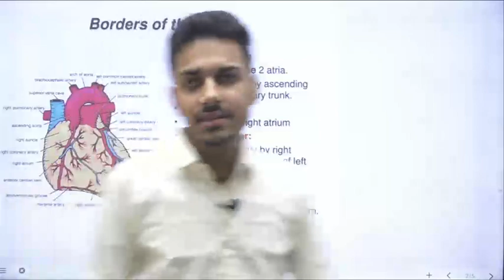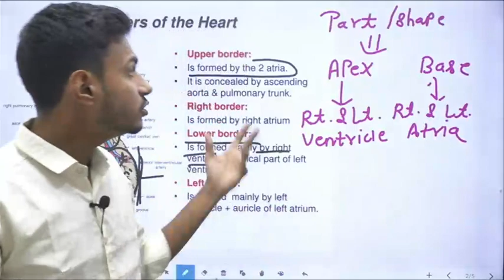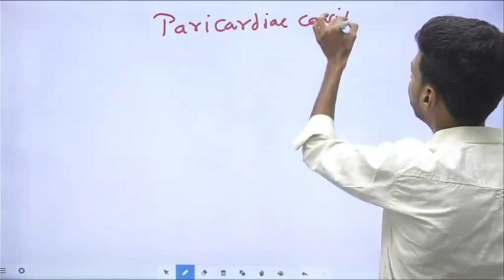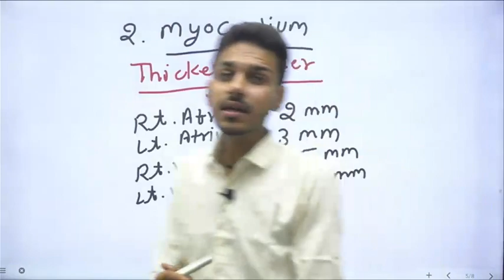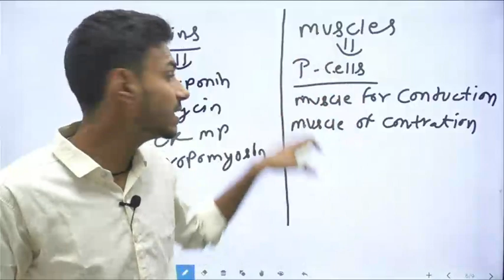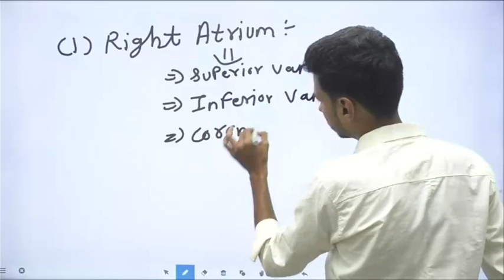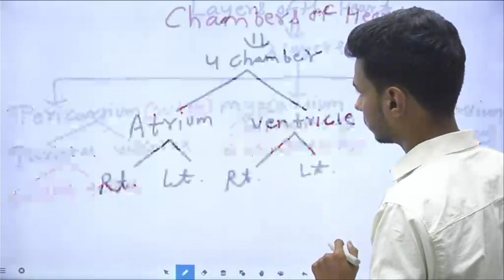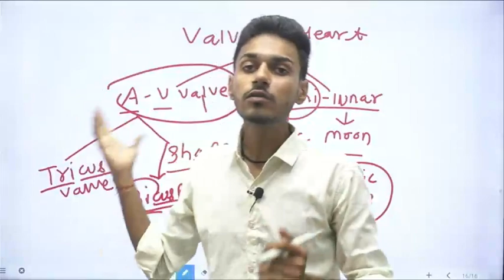Class-2 || Structure of the Heart || Cardio-Vascular System || Aditya Sir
Structure of the Heart
Cardio vascular system Class-2
Layers of the Heart
Borders of Heart

By Aman Singhal
Nursing officer

Here's on KH Nursing Educations we provide all the nursing related content beneficial for you to improve your knowledge and to guide you for your better career opportunities.

kh_nursing_educations